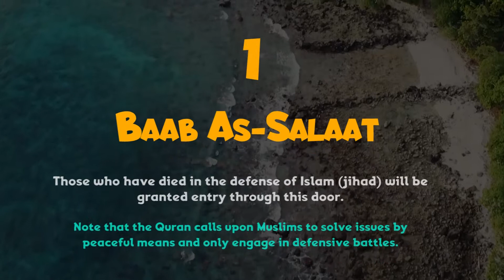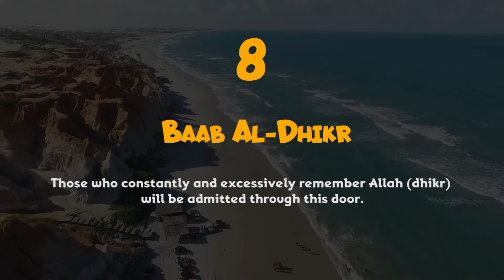The doors of Jannat (heaven) - Who will enter through these gates?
The brief description about the names of Jannat (heaven) doors and who will enter through each door.